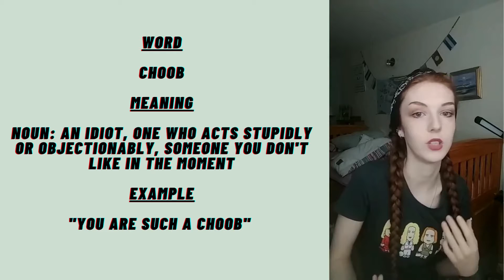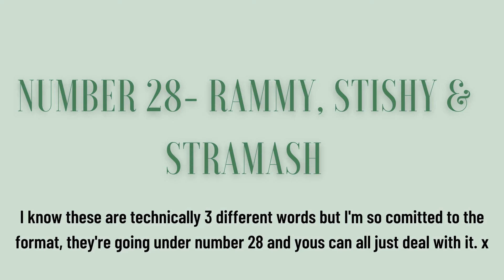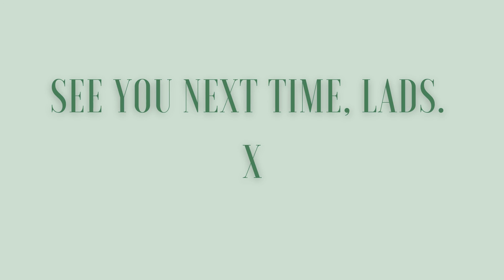Scots word of the day Volume 4: 23rd-29th July 2020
Well hello there, lads, I'm back with more words for you to learn and love.

Messages
Scran
Haver
Choob
Breenge
Wheesht
Rammy, stishie, stramash

Take care, keep the heid and know you are loved. I'll see yous soon, lads.

Lennie. x